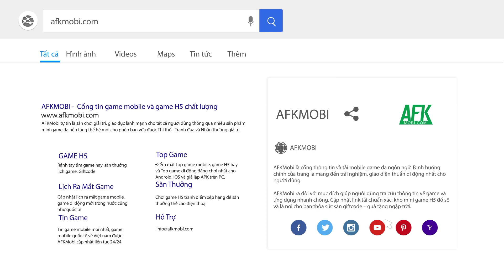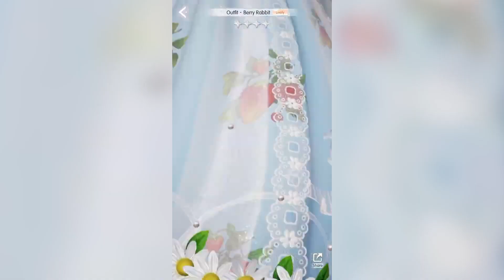Làng game Việt tiếp tục đón chào thêm 8 game mobile mới cập bến trong tháng 2 năm 2023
(Top game mobile mới về Việt Nam năm 2023) Vậy là những ngày ăn chơi hết công suất của mùa Tết đã trôi qua và các game thủ chúng ta lại tiếp tục trở lại với công việc và học tập.

Tuy nhiên như vậy không có nghĩa là làng game bớt sôi động mà ngược lại, trong tháng 2 này có rất nhiều tựa game hấp dẫn sẽ cập bến thị trường Việt Nam.

Vậy hôm nay các bạn hãy cùng AFKMobi điểm qua 8 tựa game mobile mới chuẩn bị cập bến làng game Việt trong tháng 2 năm 2023 sắp tới nhé:

0:00 Giới thiệu
0:38 Thiếu Niên Hiệp Khách Gzone
1:28 Nhất Niệm Tiêu Dao Gzone
2:18 Kiếm Rồng – VTC Mobile
3:03 King’s Choice – Gamota
3:51 Sky Utopia
4:28 Âm Dương Đối Quyết
5:08 Life Makeover – Thế giới mộng ảo
5:58 Một tựa game idle 3Q mới nữa của SohaGame